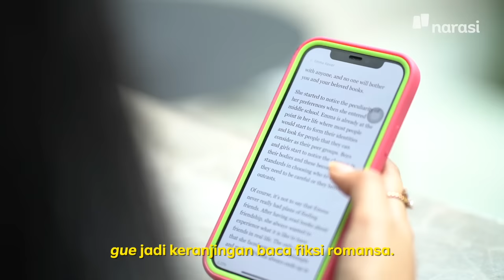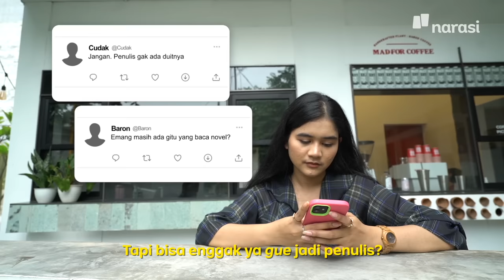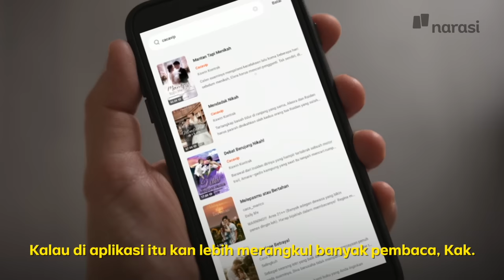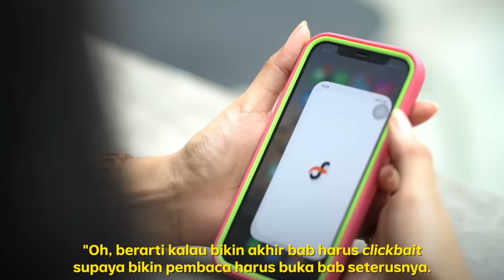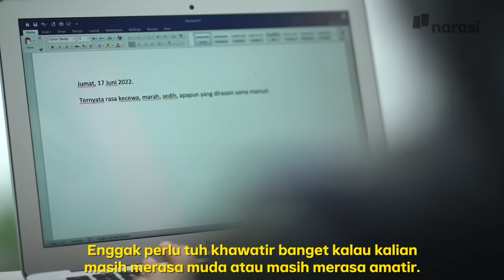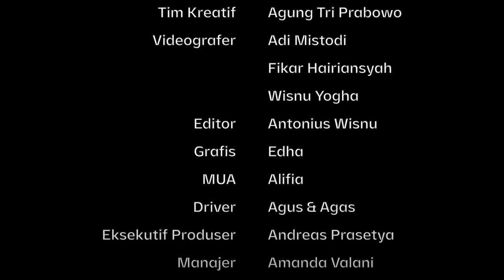Menemukan Hidup Baru Sebagai Penulis Novel Daring | Namanya Juga Lyfe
Menulis nggak selalu soal hobi atau curhatan aja. Di era digital saat ini, ternyata makin banyak pekerjaan yang mengutamakan keahlian dalam menulis.

Seperti yang dijalankan oleh dua narasumber ini. Awalnya mereka hanya iseng-iseng aja menulis, sekarang malah jadi cuan hasil dari karya tulisannya.

Mau juga menjadi penulis muda seperti mereka? Ayo daftarkan dirimu di

Saksikan Namanya Juga Lyfe eps. Menemukan Hidup Baru Sebagai Penulis Novel Daring hanya di atau klik

(Narasi)